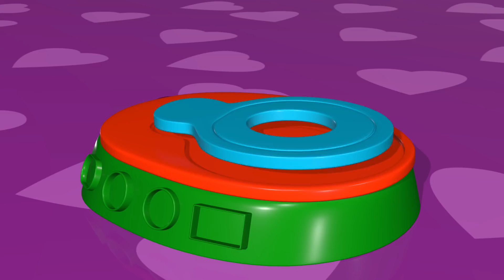Pássaros 2 🌻 Aprenda nomes de animais com a construção de brinquedos do TuTiTu para bebês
Bem-vindos ao TuTiTu Animais - A melhor série educativa para criancinhas que adoram animais e brinquedos de construção! Junte-se ao TuTiTu em uma exploração do mundo animal, ensinando seus pequenos sobre diferentes habitats, características e comportamentos. Com atividades divertidas e envolventes de construção de brinquedos, seu filho aprenderá habilidades motoras finas e a resolver problemas de forma criativa enquanto se diverte. TuTiTu Animais é a combinação perfeita de educação e entretenimento, com animações coloridas, música animada e narrativas interativas.

Production Designers: Tal Gamliel, Yossi Dahan
Musical Arrangement: Uri Kariv
Vocals: Yael Shoshana Cohen
Sound engineering: Gil Landau